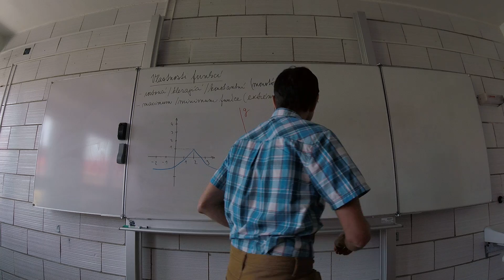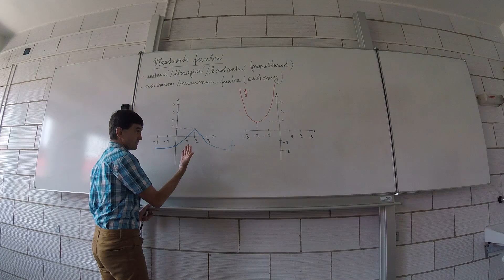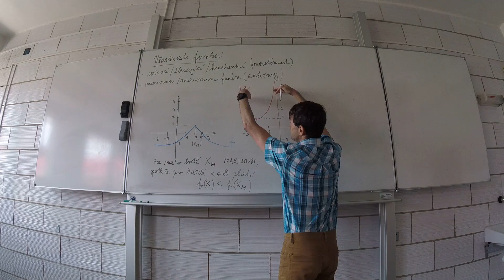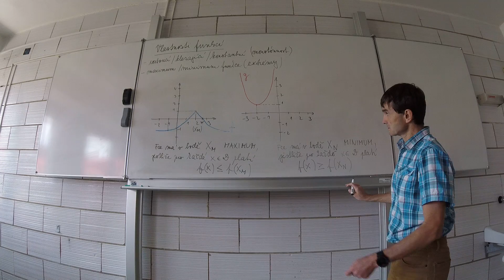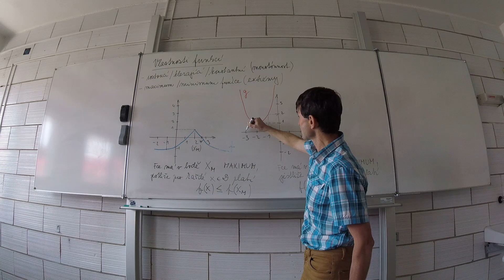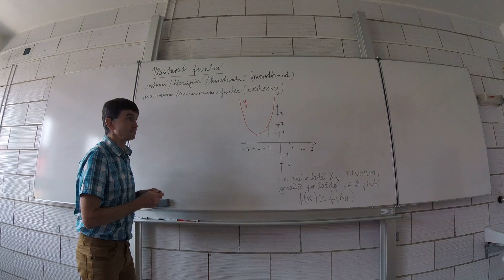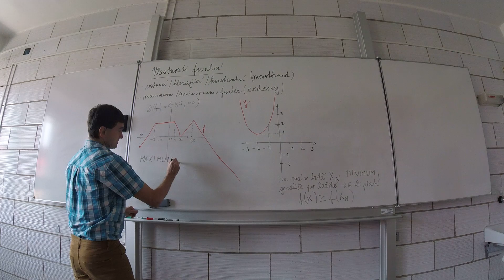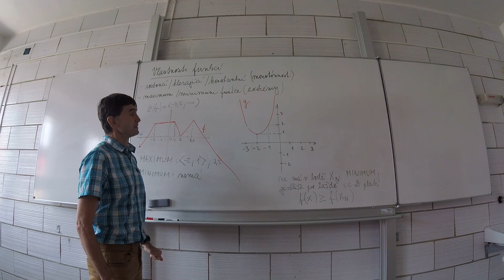Maximum a minimum funkce